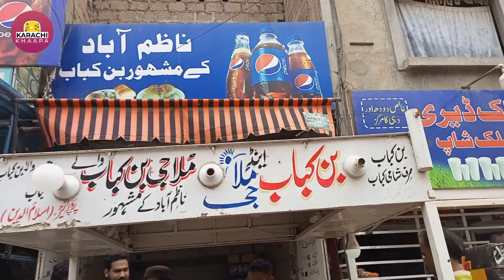51 Years Old Famous Bun Kabab of Karachi | Shami Bun Kabab Burger | Pakistani Street Food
This is Karachi's one of the oldest Burger spot which is 51 Years old Famous Bun Kabab of Karachi. Situated in the centre of the city and this spot is known as "Mulla Ji Bun Kabab". They have the Best Shami Bun Kabab Burger, Shami Kabab and special chutney which makes this bun kabab burger even more delicious.

Location:
Nazimabad No. 2 Food Street, Karachi, Pakistan.